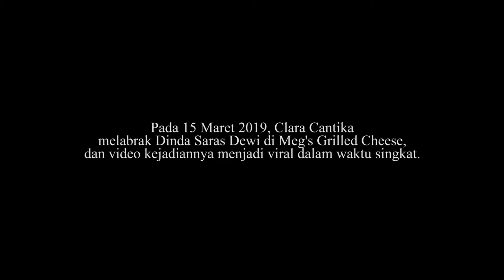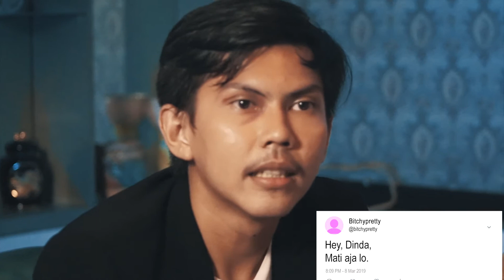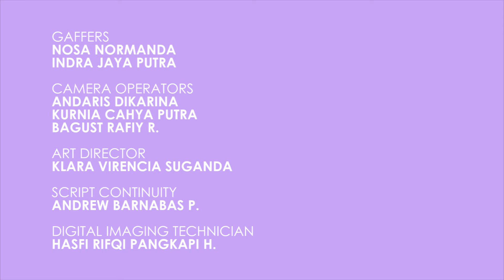Friendzone - S02E04 - Highnterview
Dari pada semakin semrawut, Dinda, Bimo dan Clara mau didudukkin bareng di talk-shownya Gembul buat ngomongin dan nyelesain masalah mereka. Kesadaran dan kenyataan bakalan terungkap, pemirsa!

Follow MondiBlanc for updates:
Official Website (production notes, crew and casts, licensing):